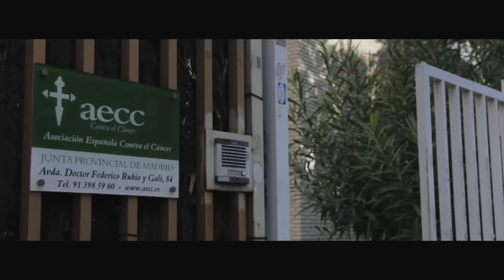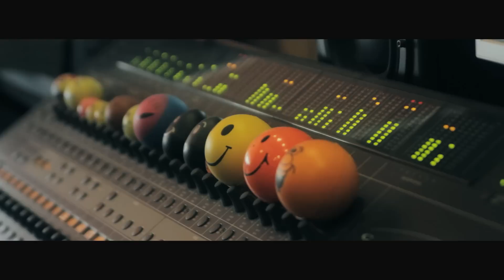Así se hizo "El mejor momento" de Pablo López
"El mejor momento" de Pablo López. Himno del segundo concierto de Cadena 100 Por Ellas a beneficio de la aecc. Puedes descargártela en Itunes, los beneficios son para la aecc .